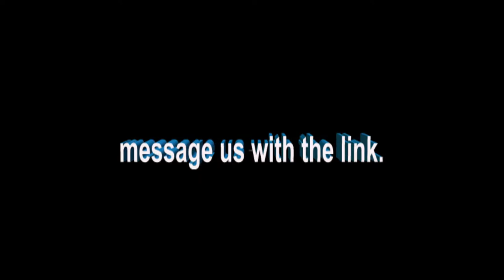YR59 HTD Dodgy parking that damaged the parked Dashcam car.